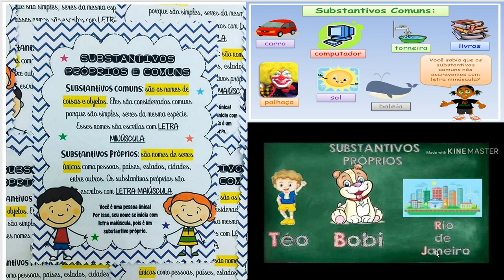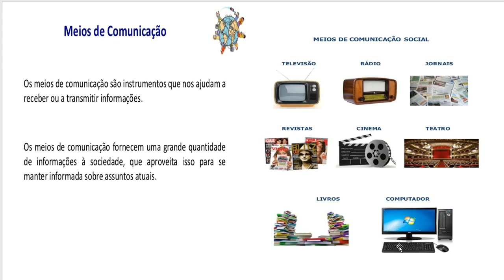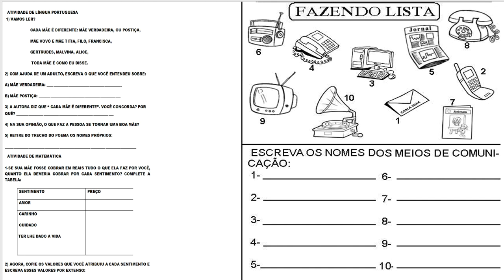11 Maio - 2° Ano - Prof. Ivanir